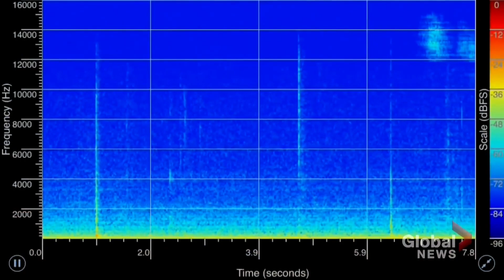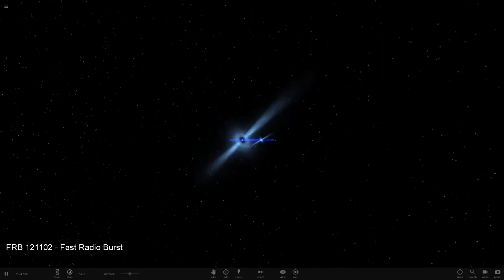Bilim Adamları Çok Korktu! Çok Uzak Galaksiden Gelen İlk Gizemli Sinyal! Uzay belgeseli bilim kurgu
Hidrojen, kozmosun temel yapı taşıdır. İster yüklü çekirdeğine kadar sıyrılmış olsun, ister bir moleküle yığılmış olsun, varlığının doğası size Evrenin en geniş ölçeklerdeki özellikleri hakkında çok şey söyleyebilir.Bu nedenle gökbilimciler, nerede bulunursa bulunsun, bu elementten gelen sinyalleri tespit etmekle çok ilgileniyorlar.

Artık yüksüz, atomik hidrojenin ışık imzası, Dünya'dan her zamankinden daha uzakta, bir miktar farkla ölçülmüştür. Hindistan'daki Dev Metrewave Radyo Teleskobu (GMRT), 8,8 milyar yıllık devasa bir geri dönüş süresine (ışığın yayılması ile algılanması arasındaki süre ) sahip bir sinyal aldı.Bu bize, şu anda 13,8 milyar yaşında olduğu tahmin edilen Evrendeki en erken anlardan bazılarına heyecan verici bir bakış sunuyor.

Kanada'daki McGill Üniversitesi'nden kozmolog Arnab Chakraborty , "Bir galaksi farklı türde radyo sinyalleri yayar" diyor. "Şimdiye kadar, bu özel sinyali yalnızca yakındaki bir galaksiden yakalamak mümkündü ve bilgimizi Dünya'ya daha yakın olan galaksilerle sınırladık."Bu durumda atomik hidrojenin yaydığı radyo sinyali 21 santimetre uzunluğunda bir ışık dalgasıdır. Uzun dalgalar çok enerjik değildir ve ışık yoğun değildir, bu da uzaktan algılanmalarını zorlaştırır; önceki rekor inceleme süresi yalnızca 4,4 milyar yıldı.

GMRT tarafından yakalanmadan önce kat ettiği geniş mesafe nedeniyle, 21 santimetrelik emisyon çizgisi, ışığın kırmızıya kayması olarak tanımlanan bir fenomen olan uzayı 48 santimetreye genişleterek gerildi.
1977 uzaydan gelen sinyal sesi,
uzaydan gelen garip radyo sinyalleri,
uzaydan gelen radyo sinyalleri 2022,
uzaydan gelen gizemli sinyal,
1977 uzaydan gelen sinyal,
uzaydan gelen wow sinyali,
uzaydan gelen sinyaller,
uzaydan gelen 5 inanılmaz sinyal,
uzaydan gelen radyo sinyalleri,
1977 yılında uzaydan gelen sinyal,
uzaydan gelen 72 saniyelik sinyal,
uzayda keşfedilen sinyal,
uzaya gönderilen sinyal,
uzaydaki sinyaller,
uzaya sinyal göndermek,
uzayda keşfedilen gezegenler,
uzayda keşfedilen en uzak yer,
uzay sinyal,
voyager 1 uzay aracı,
en son uzay görüntüleri,
uzayda uydular nasıl durur,
uzaydan gelen sinyal,
uzaydan gelen sinyaller,
uzayda radyo sinyali,
voyager 1 fırlatma,
uzaydan gelen sinyal 2022,
uzay sinyali,
cisim algılama sensörü,
uzayda radyo sinyali,
uzaydaki sinyaller,
ds uzayda,
uzay sinyal,
uzaydan gelen sinyaller,
uzaydan gelen frekans,
uzay uydusu,
itü uzay,
itü uzay mühendisliği,
itü uzay mühendisliği tanıtım,
uzaya sinyal göndermek,
1977 uzay sinyali,
7. sınıf fen uydular,
uzay,
uzay boşluğu,
uzay yolculuğu,
uzaylı dansı,
uzay belgeseli,
uzaylılar hoşgeldiniz,
uzay heparı,
uzay şarkısı,
uzaydan atlayan adam,
uzay dansı,
uzay yolcuları,
uzay videoları,
uzay istasyonu,
uzay araştırmaları 7. sınıf,
uzay aracı,
uzay araştırmaları,
uzay aracı kalkışı,
uzay araçları,
uzay belgeseli,